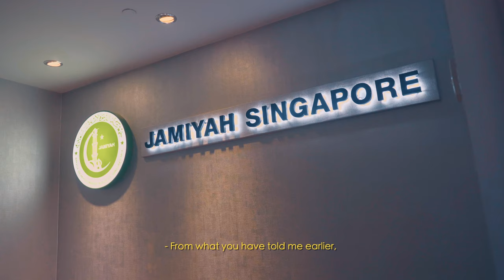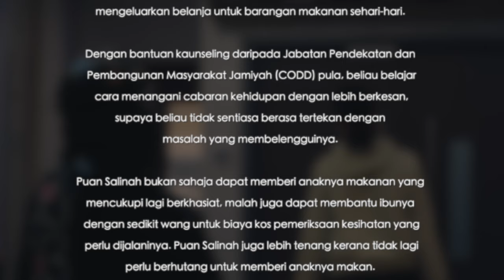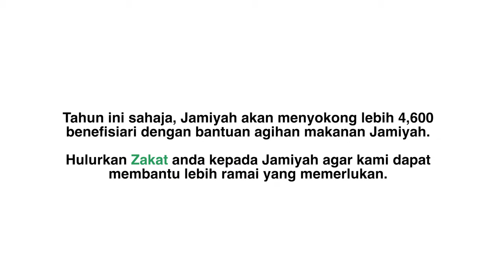NAFAS - 2021 Ramadan Short Film by Jamiyah Singapore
Your Zakat Makes A Difference!
Your Zakat to Jamiyah will change the many lives of our Muslim brothers and sisters.  It will help disadvantaged children to excel in their studies. It will help the nursing and caregiving of the sick and dementia elderly.  It will give shelter to the elderly destitute. It will put food on the table for needy families.  Or it will help a parent and child learn to recite the beautiful verses of Quran together.
Your Zakat benefitted more than 15,000 beneficiaries under the care of Jamiyah last year, and InsyaAllah thousands more this year will continue to benefit from your zakat contributions.
Jamiyah’s services and programmes include Dakwaah, Quran Academy, Jamiyah Education Centre, Early Childhood Education, Care for disadvantaged children, Elderly Care for the sick and the aged, Rehabilitation & Reintegration Programmes for Substance Abusers, Counselling for youth and families as well as a Foodbank.
Fulfil your Zakat obligations with Jamiyah Singapore and do our duties together in improving the lives of our fellow Muslim brothers and sisters.